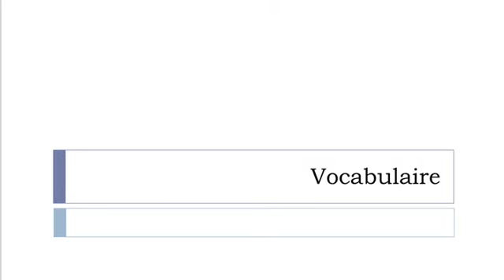Lär dig franska = Ordförråd = Vänsterstyrning